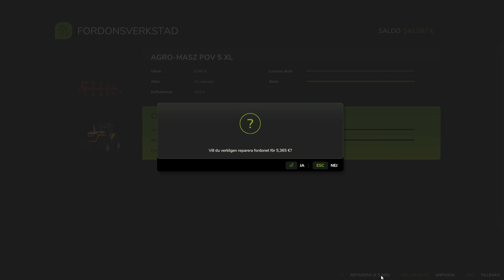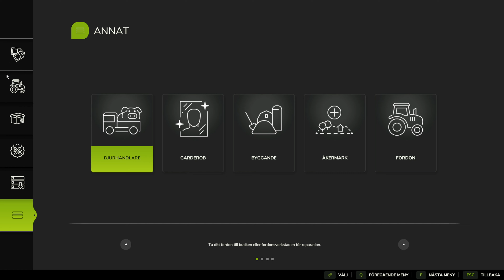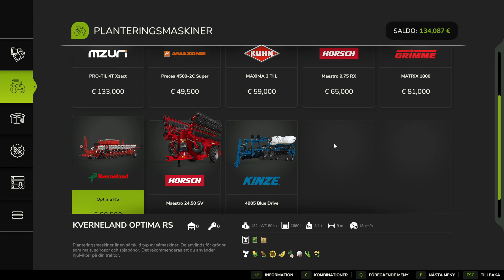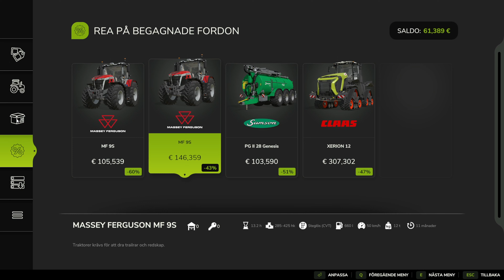VÅRBRUK OCH KALVAR -AVS 13 -Farming simulator 25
Välkomna till trettonde avsnittet av FARMING SIMULATOR 25
Länk till spelet